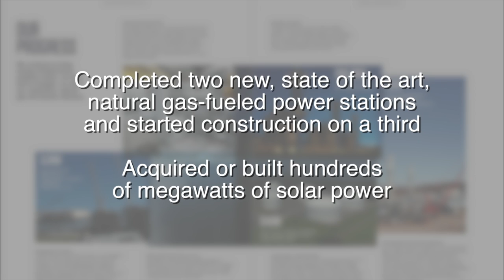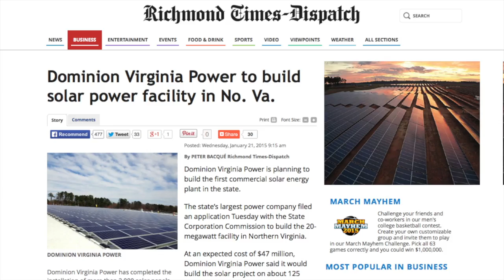This is Dominion Energy: Delivering Safe Reliable Energy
A brief look at Dominion Energy, one of the largest energy providers in the United States, and how we supply energy to millions of people.